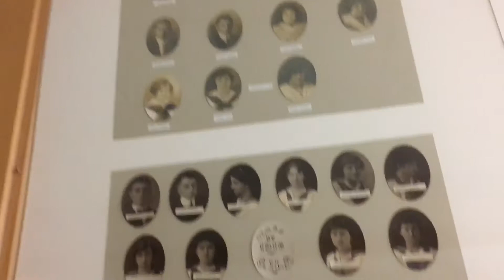IT IS SO CREEPY...